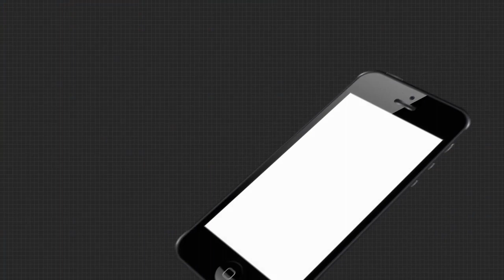ନୋମିନେସନ୍ ପାଇଁ ମିଳୁନାହାନ୍ତି କର୍ମୀ....ଖୋଜାଗଲାଣୀ ସାଙ୍ଗସାଥୀ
ବାଲେଶ୍ୱରରେ ନୋମିନେସନ ପାଇଁ ମିଳୁନାହାନ୍ତି ବିଜେଡି କର୍ମୀ. ସାଙ୍ଗସାଥୀ ଯୋଗାଡ କରିବାକୁ ଆହ୍ୱାନ କରୁଛନ୍ତି ଦାୟିତ୍ୱରେ ଥିବା ପ୍ରତାପ ଜେନା । ପ୍ରତାପଙ୍କ ଏପରି କଥାବାର୍ତ୍ତାକୁ ନେଇ ପୁଣିଥରେ ସରଗରମ ହୋଇଯାଇଛି ବାଲେଶ୍ୱର ରାଜନୀତି. ରବିନ୍ଦ୍ରଙ୍କୁ ଚେକ୍ ଦେବାପାଇଁ ପ୍ରତାପ ଏମିତି କରୁନାହାନ୍ତି ତ.